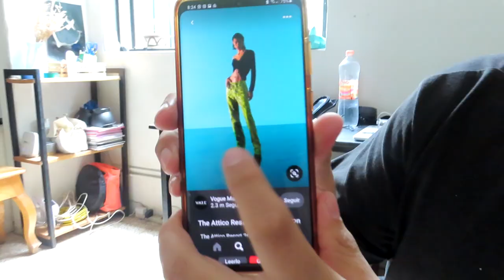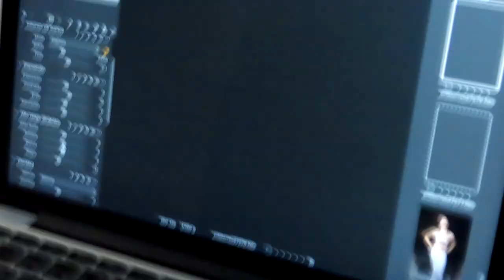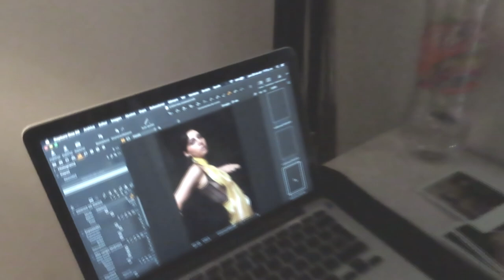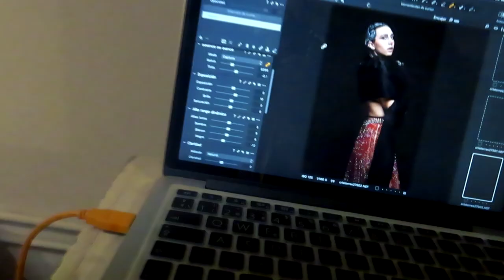PHOTOSHOOT DE PORTADA PARA UNA REVISTA! (VLOG) || Cristina Torres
¡ACOMPÁÑENME AL DETRÁS DE LA CÁMARA DE UNA SESIÓN DE FOTOS PARA LA PORTADA DE UNA REVISTA DE MODA!
Amigos el día de hoy estaré en un photoshoot súper cool con profesionales en la industria del modelaje. Les enseño cómo es el proceso de tomar fotos editoriales con la ayuda de un equipo completo.
Dentro del equipo está la modelo y el fotógrafo, así como el estilista y maquillista. Todos son vitales para conseguir la fotos Perfecto que quedará protagonista en la portada de la revista…
¿Estás listo?